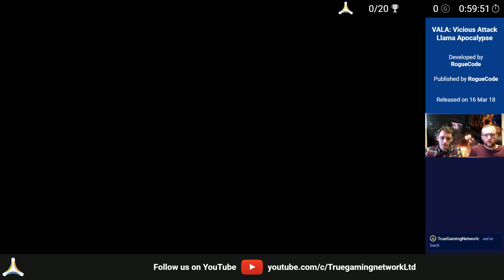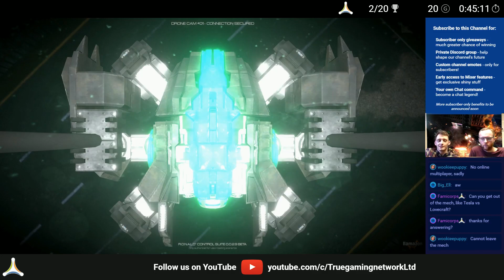VALA: Vicious Attack Llama Apocalypse - First Hour of Gameplay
You can subscribe to VALA: Vicious Attack Llama Apocalypse news updates, check your game progress and compare your stats with friends by registering for free on TrueAchievements, TrueTrophies and/or TrueSteam Achievements.